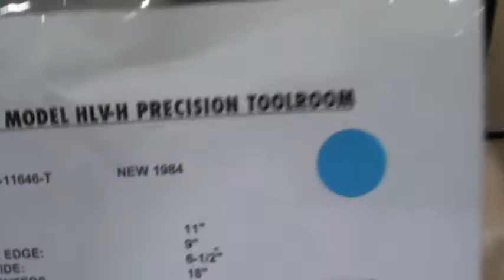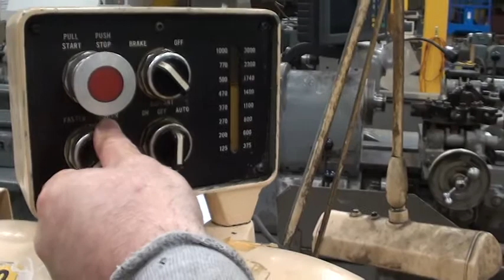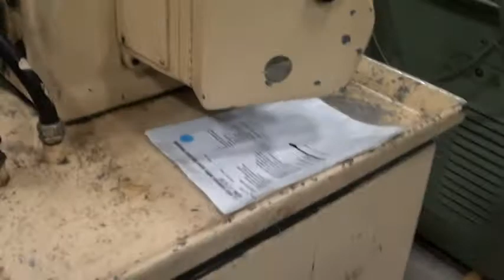HARDINGE HLV-H TOOLROOM LATHE, S/N HLV-H-11646-T